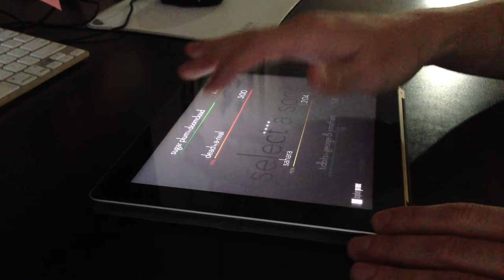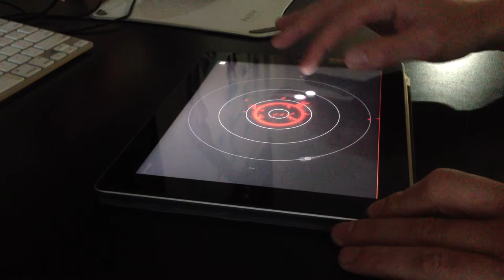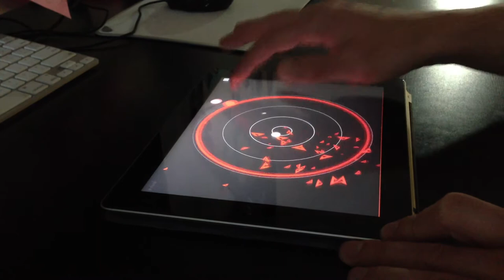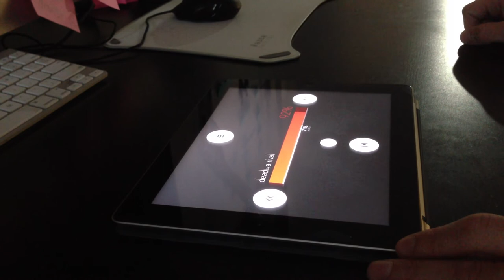A-Rival's Dead on Cipher Prime Game Pulse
Inspired by A-Rival's set at 8Static in Philadelphia, we put together a Pulse level featuring his track "Dead" off the album Truth Cannon.